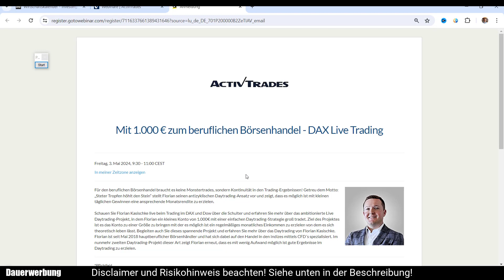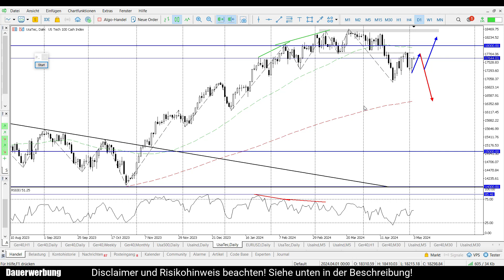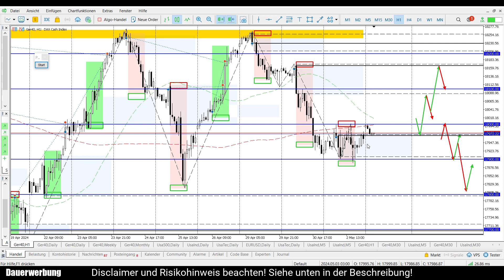Daily DAX Morgenanalyse am 03.05.2024 | Florian Kasischke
✅Einfach traden mit System!

DAX Livetrading-Webinar bei ActivTrades. Jeden 2. Freitag ab 09.30 Uhr!

▬▬▬▬ Meine Partner ▬▬▬▬
GBE brokers

2. Risikohinweis